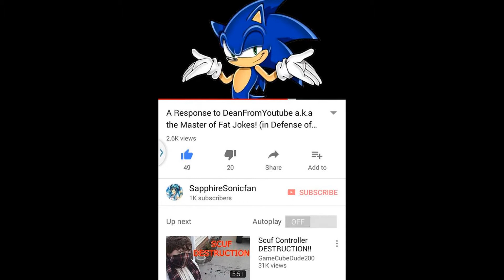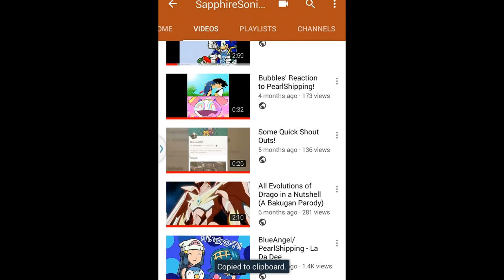My 2017 video recap!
Well, it has been a blast since I first Youtube like about a year or two ago, so with that said thank you to all my friends for everything and Happy New Year! (2018)

And don't hesitate to write your *DS friend code in the comments below!